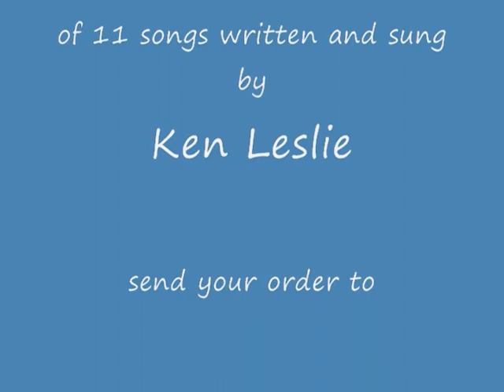It`s Enough - by Ken Leslie.wmv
This is another of Ken Leslie`s songs that he has written and sings.If you are interested in hearing all of his gospel music from his latest cd called - "The Light of the World",send an email to - or call to place your order.The cd is $10.00 Canadian + Shipping and Handling